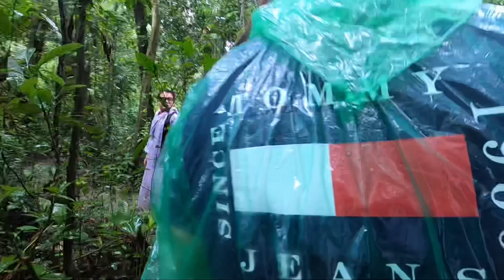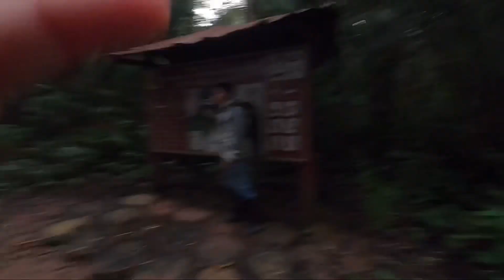AMAZON ADVENTURE IN PERU PART 1 - PUERTO MALDONADO - BACKPACKING PERU 🇵🇪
Travel the Amazon in Peru.

We’ve always wanted to visit the Amazon. Backpacking South America brings many opportunities to do so. We had the perfect opportunity to visit from Puerto Maldonado, the gateway to the Amazon.

We booked a four day tour staying in a beautiful lodge. These are the first two days of our Amazon tour in Peru.

We went for a short rainforest walk, the tarantulas were a bit freaky. After this we went to monkey island which was just across the river followed by a nighttime caiman search.

The next day we took a trip to lake Sandoval, so many monkeys. In the evening we went for a night time walk through the forest. So many insects.